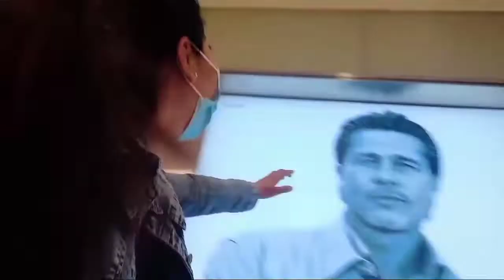Wag mong buksan to kung ayaw mo matawa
To make people happy